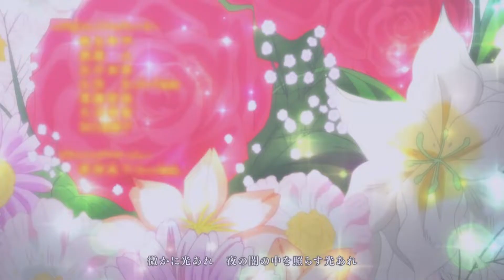Nanatsu no Taizai Season 3 & 4 「AMV」 Hikare Are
ENGLISH

Credits

Anime: The Seven Deadly Sins, Season 3° & 4°

We make these videos with the intention to motivate/inspire. Our understanding is that it is related to fair and correct use, however given that it is open to interpretation, if any owner of the content clips wants us to remove the video, we have no problem with that and will do so as soon as possible.

We also don't want to use the heart of any work that might lower the market value of the original content, if we hope to promote the content so people can reach it. These videos are to amuse people. We have no intention of making a recipe, we have no benefit from doing so.

Finally, if you liked this video, leave your like, subscribe to the channel and click the bell to activate notifications and receive messages about when new AMVs will be released on the channel, thanks for watching.

PORTUGUÊS

Créditos

Anime: Os Sete Pecados Capitais, 3° e 4° Temporada

Este vídeo não tem impacto negativo nas obras originais, serve para fins didáticos. Não é de natureza transformadora, apenas usei pedaços de vídeos para passar o ponto onde necessário.

Fazemos esses vídeos com a intenção de motivacionar / inspirar. Não somos proprietários dos clipes e das músicas que usamos na maioria dos casos. Nosso entendimento é que está relacionado ao uso correto e justo, no entanto, dado que está aberto à interpretação, se algum proprietário dos clipes de conteúdo quiser que removamos o vídeo, não temos nenhum problema com isso e o faremos o mais rápido possível.

Também não desejamos usar o cerne de qualquer trabalho que possa diminuir o valor de mercado do conteúdo original, se é que esperamos promover o conteúdo para que as pessoas possam alcançá-lo. Esses vídeos são para divertir as pessoas. Não temos intenção de fazer receita, não temos nenhum proveito disso.

Por fim, se você gostou desse vídeo, por favor, deixe seu like, se inscreva no canal e clique no sininho para ativar as notificações e receber mensagens sobre quando serão lançados novos AMVs no canal, obrigado por assistir.